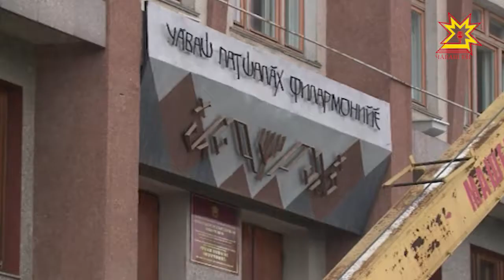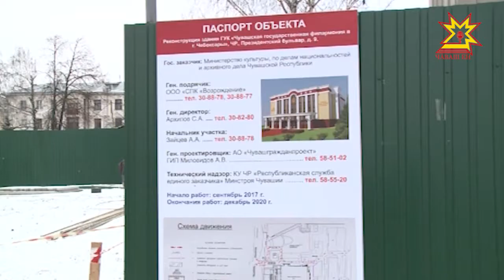Культура вучахне сÿнме памĕç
Паянхи куна 1977-мĕш çулхи çурт 7 пин те 500 тăваткал метр йышăнать. Юсав ĕçĕсем хыççăн вăл чылай пысăкланмалла. Куракансемпе артистсене кĕтекен ытти çĕнĕлĕхе эпир культура министрĕпе пĕрле тĕпчесе килтĕмĕр.